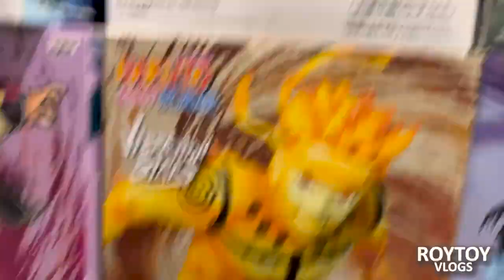ROYTOY - Anime Toys from JAPAN VLOG#22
Nice action figures from Japan here at MC Zakka , Gmall Tagum.